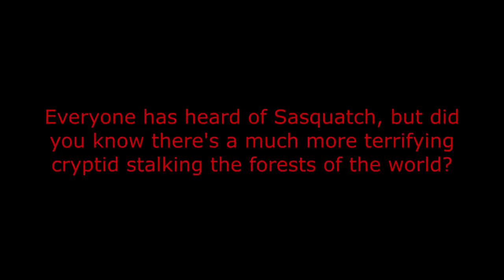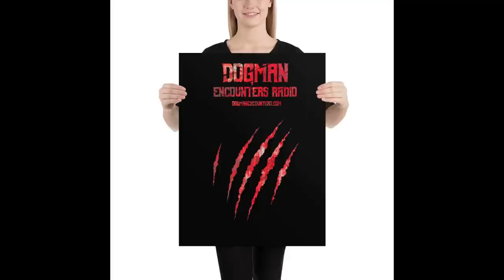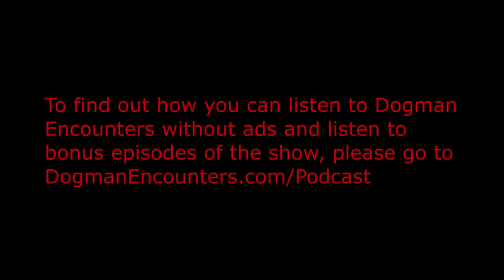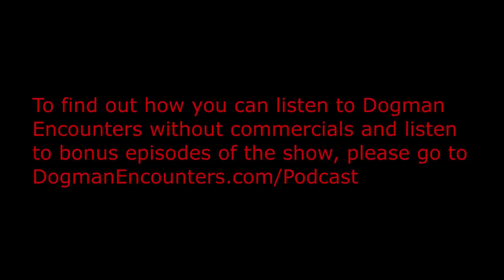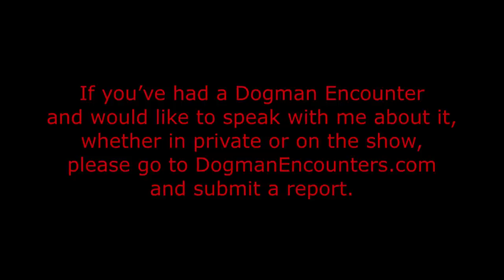The Dogman of Grassy Creek - Dogman Encounters Episode 464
Tonight’s guest, Dustyn, is a medium who used to be a werewolf fanatic; borderline obsessed. He use to love watching pretty much any movie with werewolves in it and liked collecting werewolf and wolf-related things. Last Tuesday night, however, his infatuation for them came to a crashing end. You see, Dustyn and his best friend, Seth, had driven to a cemetery, that’s close to Grassy Creek, West Virginia, where Seth’s father is buried, so Seth could put flowers on his father’s grave and spend time with him. It was around 9:30 PM, foggy, and there was only a quarter moon out, so it was very dark. The cemetery is in a fairly remote location, so Dustyn and Seth were all alone. At least, that’s what they thought, at first. After the events that unfolded that night, Dustyn doesn’t want to even think about werewolves now. If you listen to tonight’s show, you’ll understand why he doesn't.